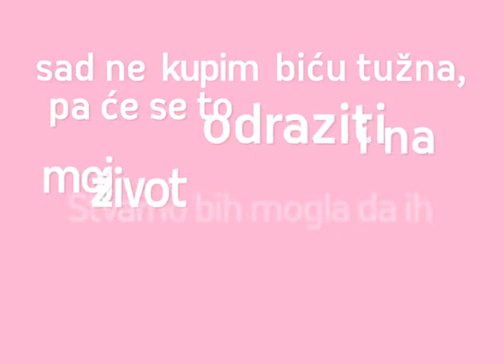Mlekara Šabac -Vanilin voćni desert(Šumsko voće)- Iz naše prirode .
Oglasna poruka za Vanilin voćni desert šabačke mlekare. Rad agencije McCann Erickson Beograd.